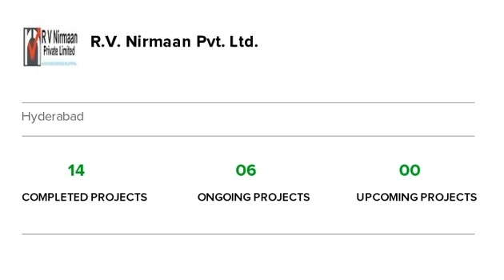RV Kaustubha | Jeedimetla | Hyderabad | Apartment tour | Quikr Homes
Know more about RV Kaustubha: RV Kaustubha is a luxurious residential Apartments project in Jeedimetla, developed by R.V. Nirmaan Pvt. Ltd.. RV Kaustubha offers 2 BHK, 3 BHK, Apartments with affordable prices. The project spreads over an area of 8.08 acres that consists of 272 units. RV Kaustubha provides world-class amenities  It is one of the best investments in Residential properties in Jeedimetla, R.V. Nirmaan Pvt. Ltd.. There are various benefits of living in RV Kaustubha Apartments as it provides with all the nearby major utilities such as schools, colleges, hospitals, supermarts, parks and recreational centres. RV Kaustubha is one of the best investments in Residential properties in Hyderabad."